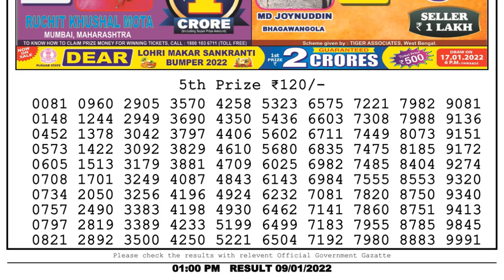Lottery Sambad Result 1pm 09.01.22 Nagaland State Lottery Result